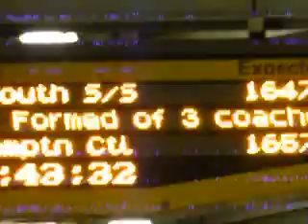Barnham Station action 19th November 2010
Waiting for the Train to Chichester yippee!